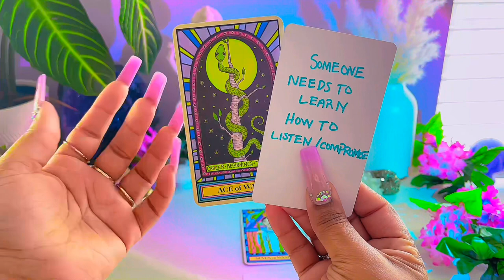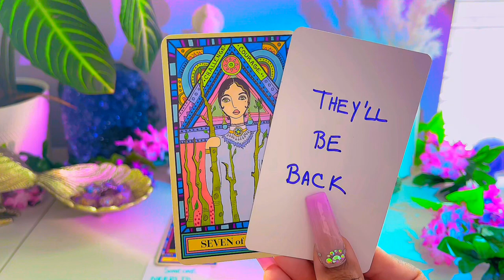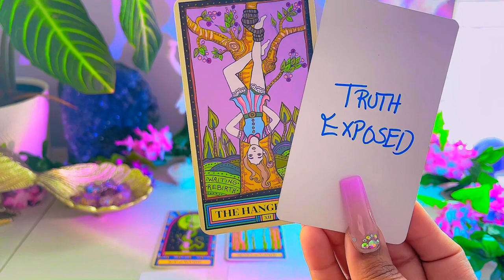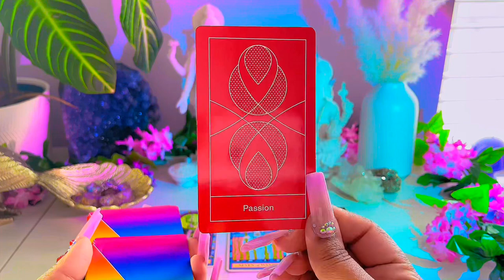Reconciliations & Happy Endings?? 👀💕🔮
🌹READINGS START AT $22.22

🫶🏽 This is a GENERAL READING and may not resonate with everyone. Please receive what resonates and leave what doesn’t.